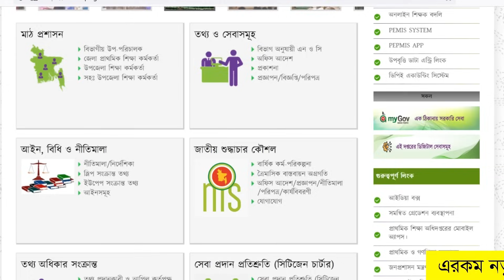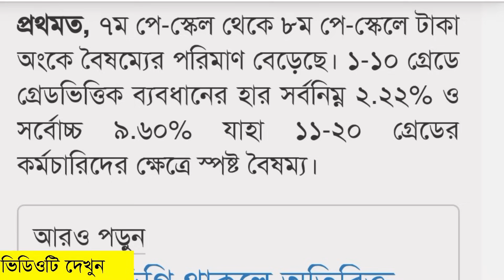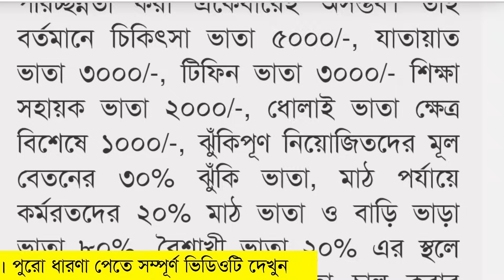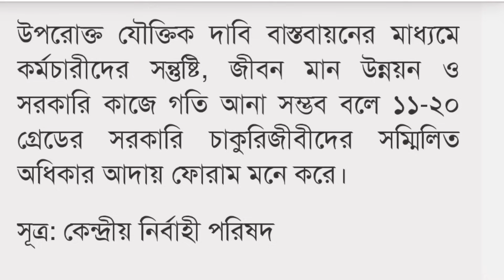কর্মচারীদের বেতন বৃদ্ধির সম্ভাবনা নিয়ে যা জানা গেল ৯